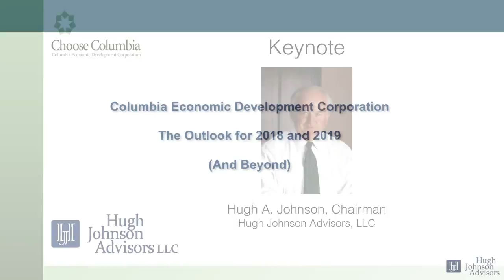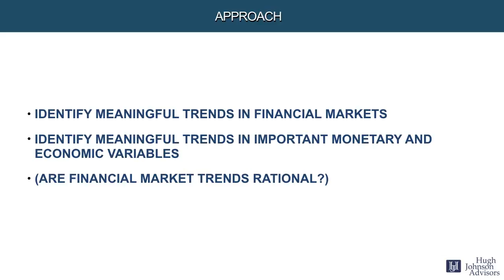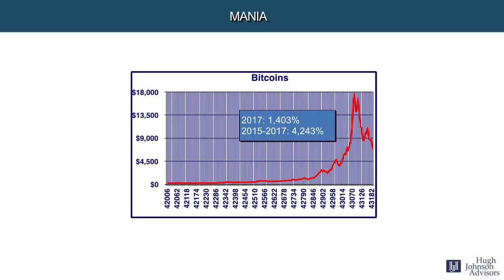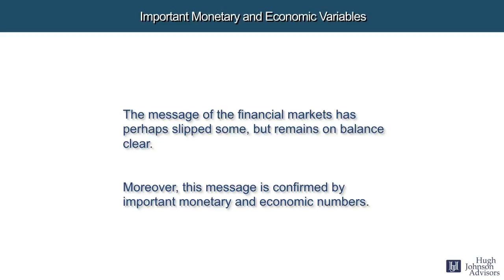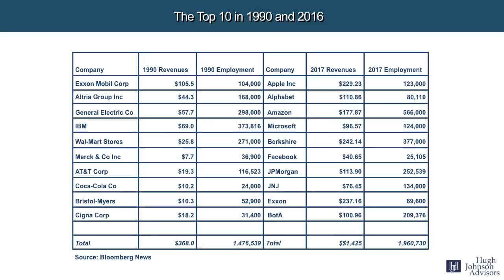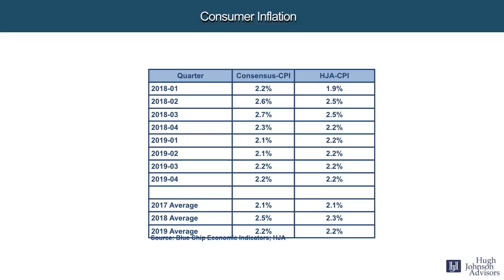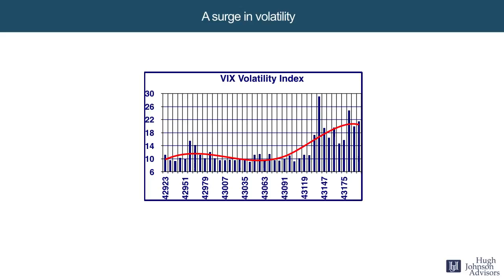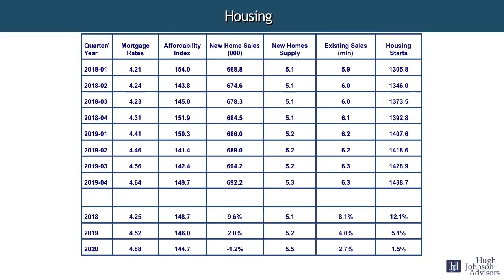CEDC -Hugh A. Johnson 2018 Annual Meeting